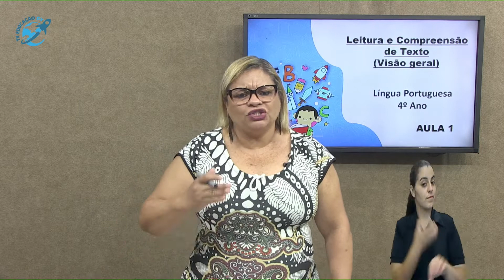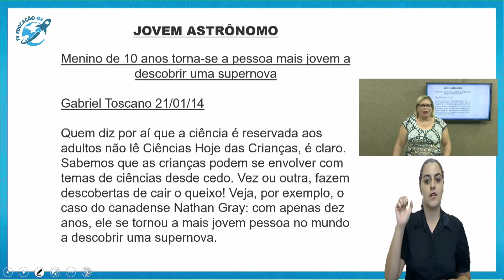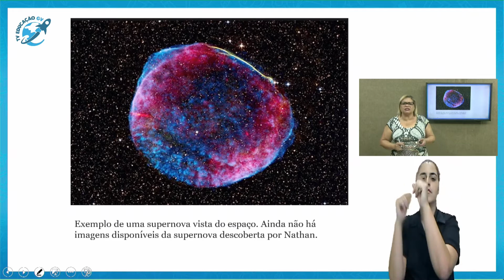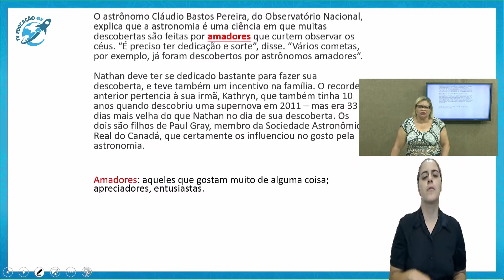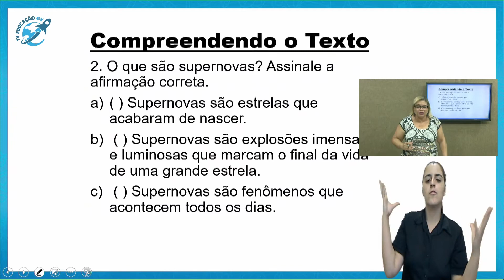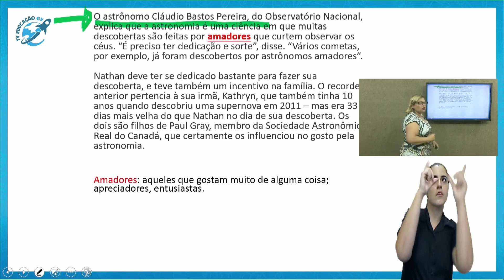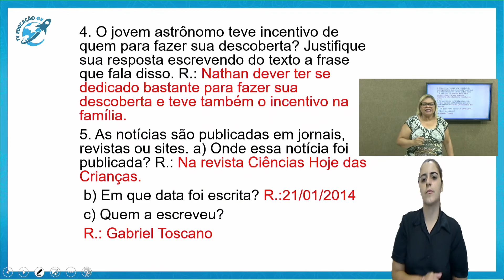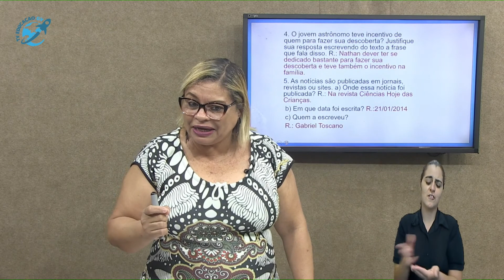Leitura e Compreensão De Texto(Visão Geral)- 4º Ano - 05/03/2021